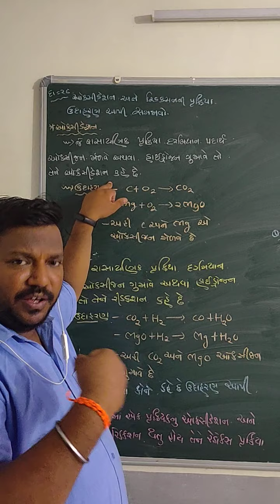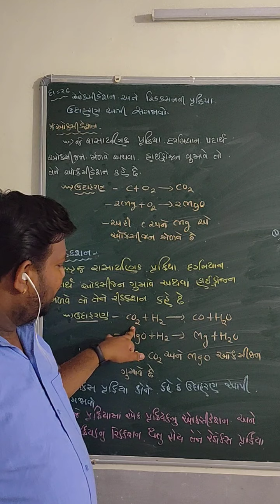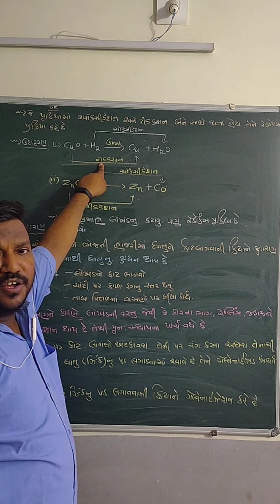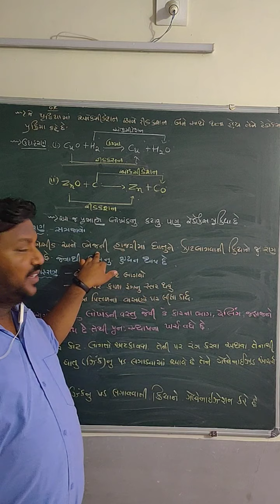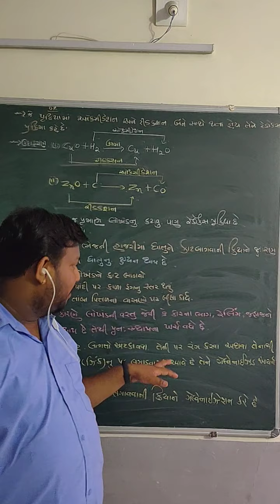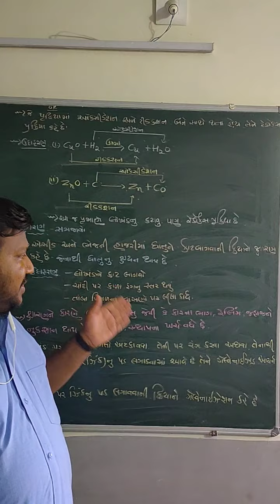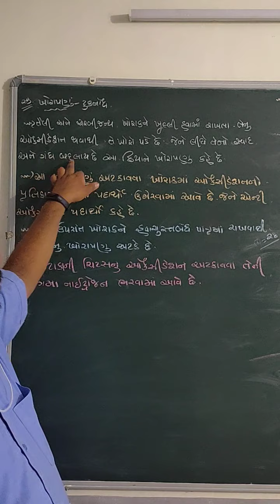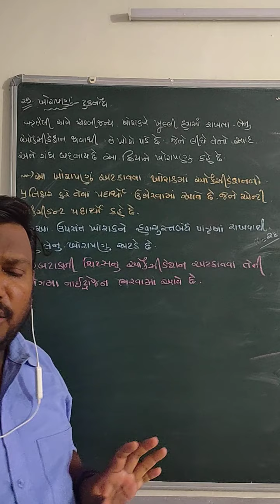NCERT-CLASS-10-SCIENCE-રસાયણ વિજ્ઞાન -પ્રકરણ -૧-રાસાયણિક પ્રક્રિયા અને સમીકરણ -૪